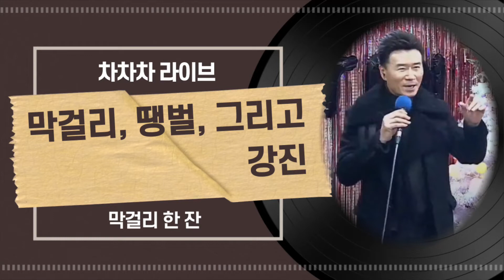[차차차 라이브] 강진 - 막걸리 한 잔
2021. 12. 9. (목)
차차차 라이브
막걸리, 땡벌, 그리고 강진
강진의 막걸리 한 잔